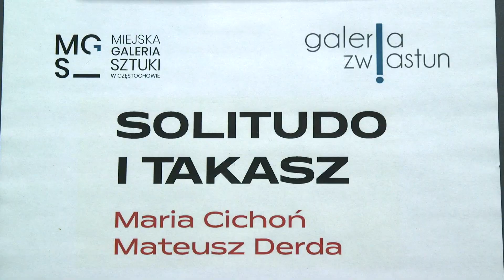Solitudo i Takasz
Od 9 listopada w Galerii Zwiastun Miejskiej Galerii Sztuki możemy zobaczyć wystawę młodych artystów zatytułowaną „Solitudo i Takasz”.